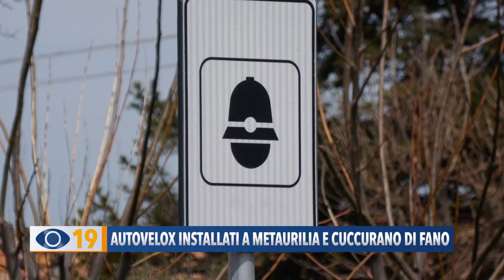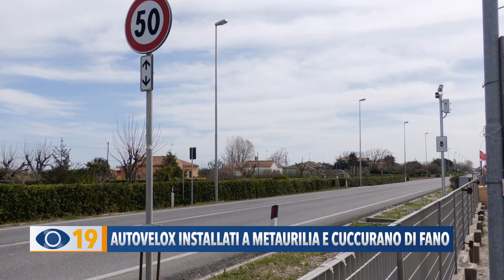Autovelox installati a Metaurilia e Cuccurano di Fano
Incidenti stradali e auto a forte velocità: installati due autovelox a Metaurilia e a Cuccurano di Fano. L’assessore annuncia: ne metteremo altri fissi e mobili nei tratti più pericolosi della città.